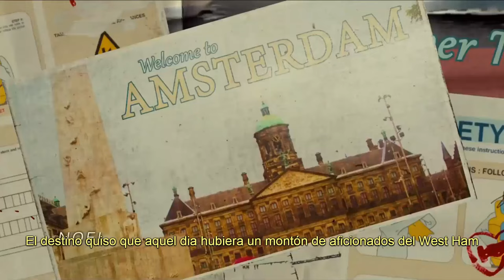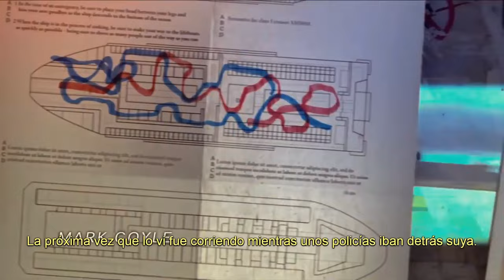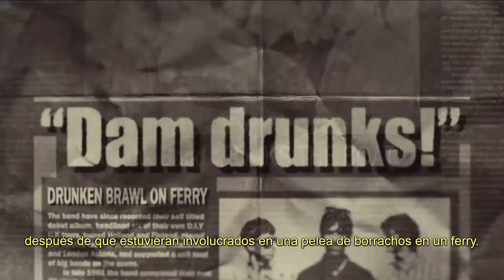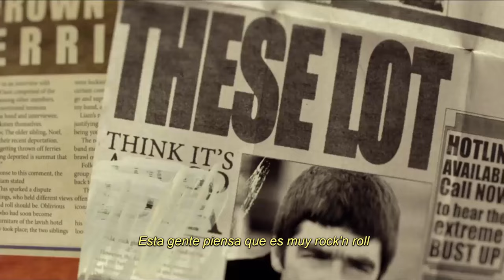OASIS: SUPERSONIC || "Bonehead's Bank Holiday" Scene (Subtitulado. Español)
Álbum: (What's the Story) Morning Glory?
Fecha de lanzamiento: 1995
Géneros: Música alternativa/Indie, Rock

Oasis: Supersonic Documentary (2016)

SINOPSIS:
En 1996, en el escenario de Knedworth, una banda originaria de Manchester alcanza lo nunca antes visto hasta ese momento: tocar frente a más de 250 mil espectadores en dos conciertos inolvidables. Oasis es la banda icónica de los noventas que logró definir el estilo de toda una era. Desde sus comienzos en un pequeño sótano de Manchester y hasta sus presentaciones en grandes escenarios del mundo; Oasis: Supersonic enmarca el camino que esta banda recorre para apoderarse del éxito a costa de la relación entre sus intérpretes (Liam y Noel). Rebeldes, sin restricciones, apasionados y excéntricos; los creadores del gran éxito “Wonderwall” son filmados en su condición más auténtica sin saber el impacto que dejarían en el mundo de la música.